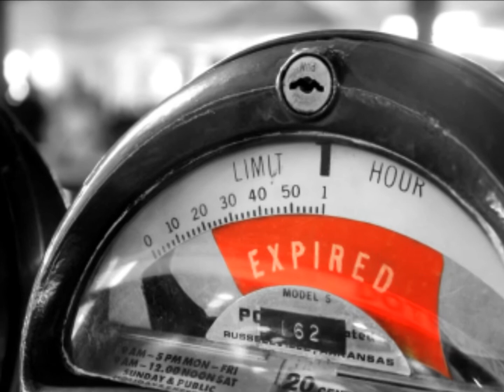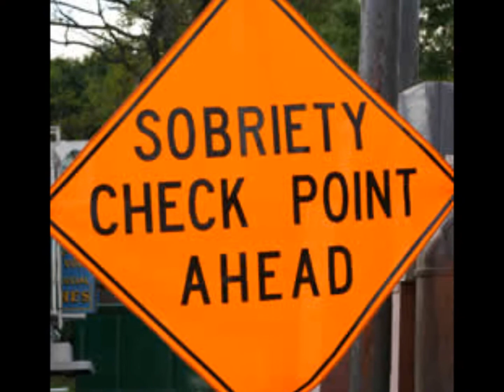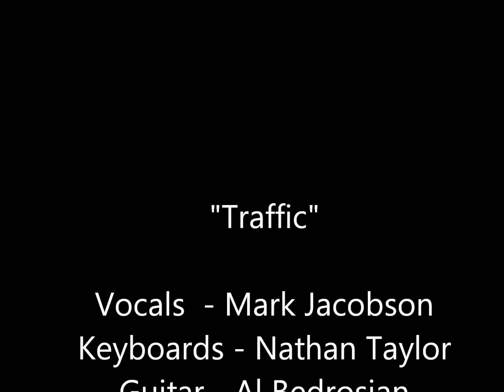TRAFFIC (Drives Me Crazy)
"Traffic" performed by Mistaken for Hipsters (Mark Jacobson, Nathan Taylor and Al Bedrosian)